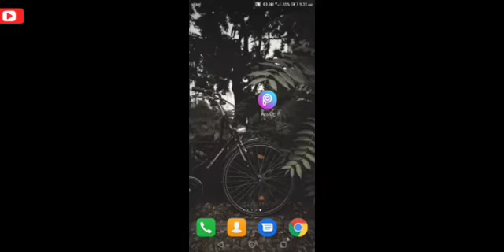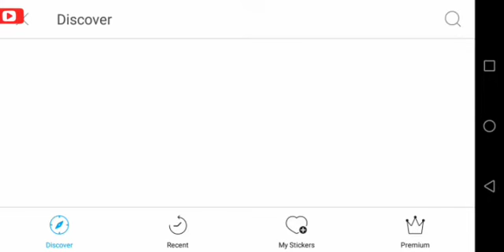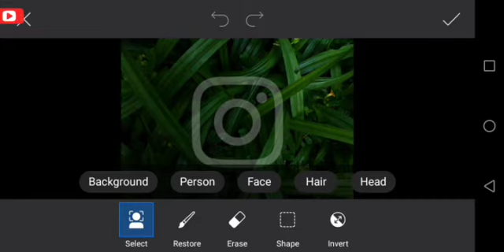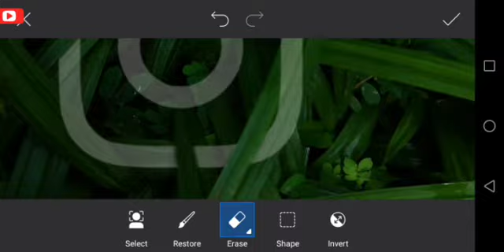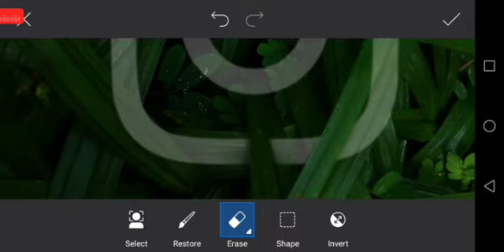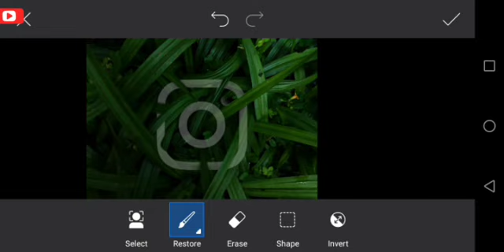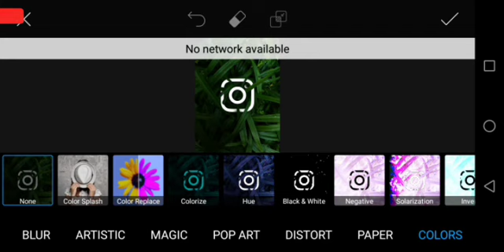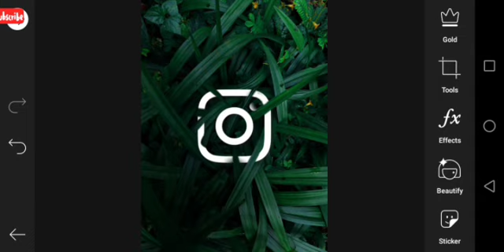How to add Instagram logo inside grass?